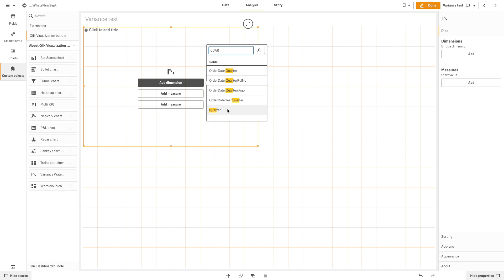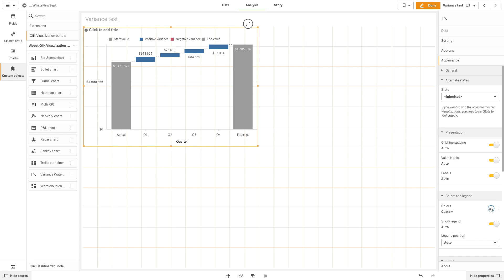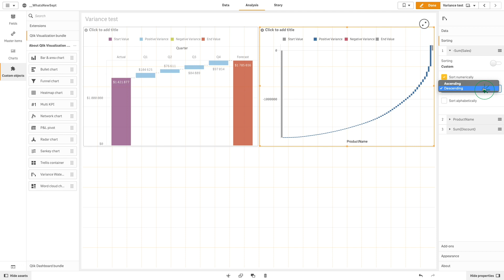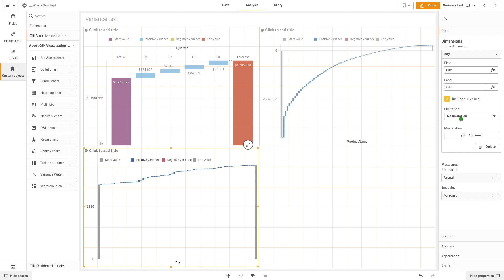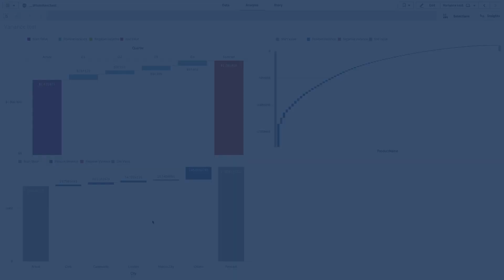Variance Waterfall Chart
In this tutorial, you’ll learn how to create and customize a Variance Waterfall Chart in Qlik Sense using the Visualization Bundle (introduced in September 2019). This extension allows you to compare two measures (such as Actual vs Forecast) across a chosen dimension and visualize their variance. We’ll cover step-by-step how to add dimensions and measures, format values, exclude nulls, customize colors, and manage large datasets. Perfect for analysts and developers working with Qlik Sense to perform variance analysis and explain business performance visually.

💧 00:08 – Introduction to Variance Waterfall Chart
📊 00:21 – What Variance Waterfall Charts Show
🛠️ 00:25 – Creating a Variance Waterfall Chart (Custom Objects)
🚫 01:25 – Handling Null Values in Dimensions
🎨 01:37 – Customizing Colors for Positive/Negative Values
🔠 02:09 – Adding Value Labels on X-Axis
📦 02:19 – Example with Many Values (Product Name)
↕️ 02:50 – Sorting Values Numerically
🔍 03:01 – Selecting Specific Values in Chart
📉 03:14 – Limiting Number of Displayed Values
📊 03:40 – Actual vs Forecast with City Data
🌎 03:54 – Limiting Data to Top 5 Countries